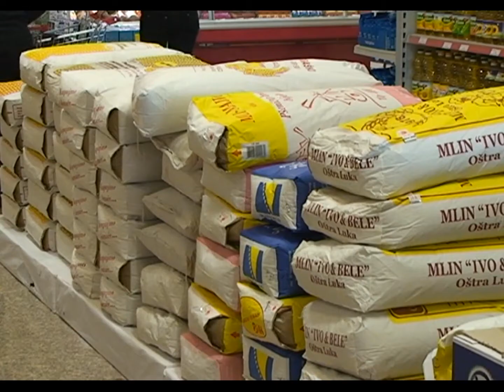Hoće li doći do poskupljenja hljeba? - 20.01.2014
Građane Bosne i Hercegovine početkom godine dočekalo je poskupljenje cigareta, duhana i računa za vodu. Mlinari i pekari iz Republike Srpske početkom februara najavljuju rast cijena brašna i hljeba za 10 do 20 posto. Da li će i  u Federaciji doći do poskupljenja brašna i pekarskih proizvoda?!